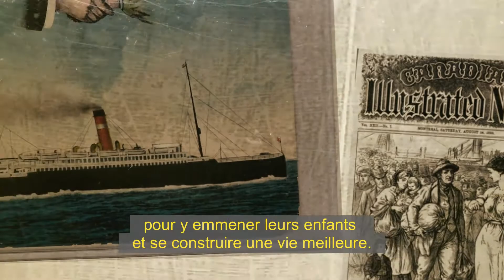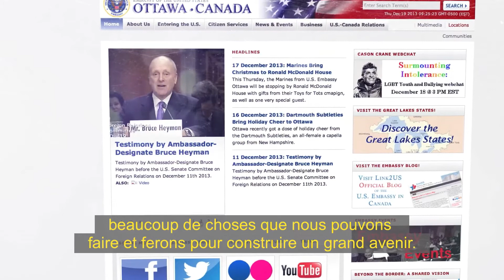Faites la connaissance de Bruce Heyman, l'ambassadeur des États-Unis au Canada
Vicki et Bruce Heyman sont ravis de venir au Canada. Bruce, l'ambassadeur des États-Unis au Canada, est impatient de développer encore davantage la relation de longue date des États-Unis avec leur voisin le plus proche. Lui et son épouse adorent tout ce qui est hivernal et ils ont hâte de goûter les joies de tout ce qui est canadien. Regardez cette vidéo pour savoir ce que Vicki et Bruce Heyman demandent aux Canadiens à propos de leur pays remarquable.